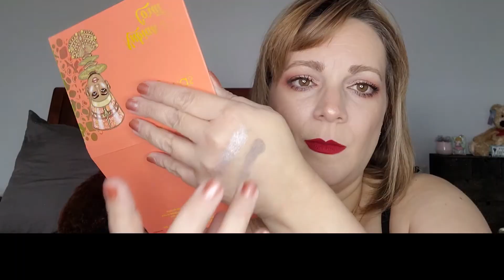Primeras Impresiones|Juvia's Place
Hola! Espero les guste este video de algunos productos de Juvia's Place.  Disculpen el inconveniente de que la camara me corto la parte final del video. Gracias por su apoyo.

Descarga de responsabilidad:
No puedo garantizar que los productos que recomiendo sean adecuados para usted. Son productos que considero buenos para mi en lo personal y que funcional en mi. Siempre pruebe los productos usted mismo antes de comprarlos. Recuerde que todas las pieles son diferentes y lo que es bueno para mi, no necesariament lo sera para otros.